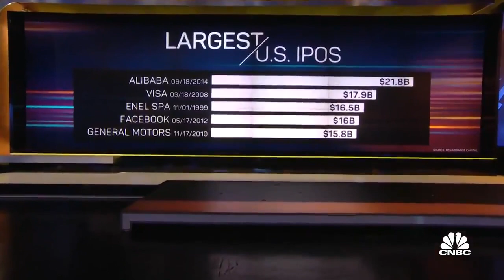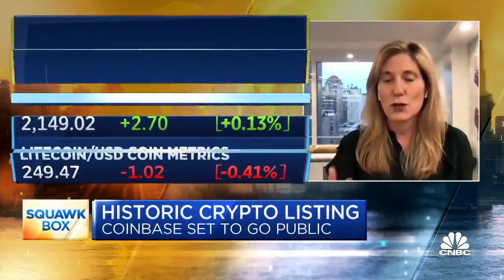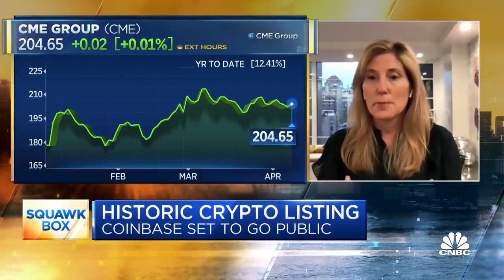COINBASE HISTORIC IPO LISTING $COIN